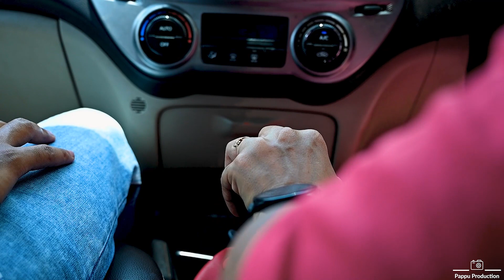pre wedding shoot || Chandrashekhar ❤ Neelima